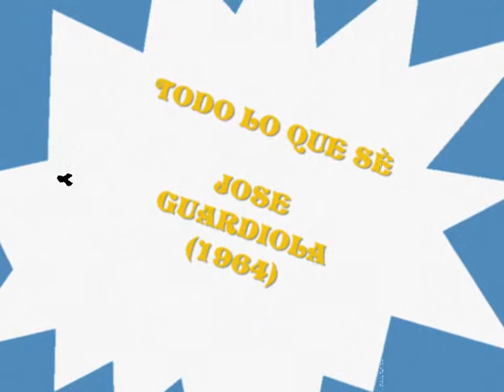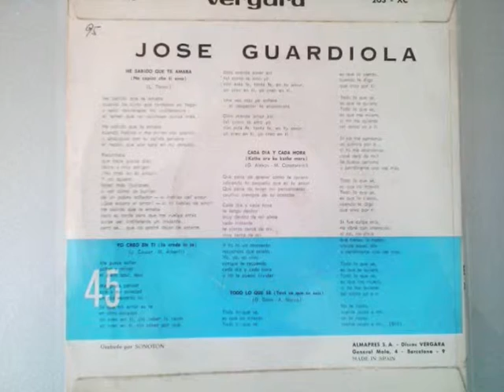TODO LO QUE SÈ - JOSE GUARDIOLA (1964)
Cara B del EP "VI FESTIVAL DE LA CANCIÒN MEDITERRÁNEA"1964
Canciòn : Todo lo que sè "Tout ce que tu sais"
Letra y mùsica ( Georgie Dann - A. Marco)
Canta ; José Guardiola.